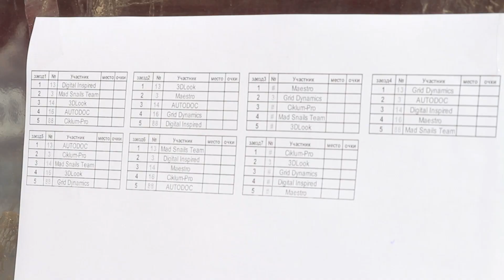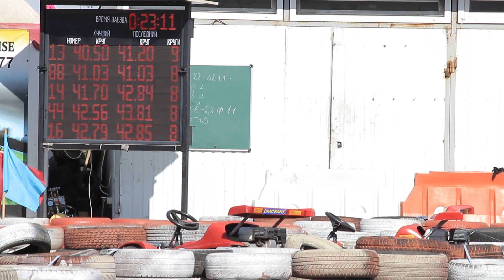IT чемпионат по картингу - финал. Ривьера. Одесса. 22.09.2019